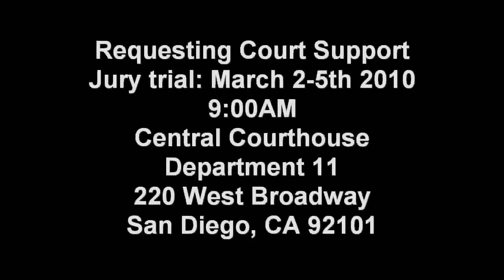Medical Marijuana Court Challenge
Eugene Davidovich - Court Support Needed
I am currently facing a Jury Trial which is scheduled to start Next Week on the 2nd of March. The trial is related to the February 2009 (Operation Endless Summer / Green Rx) raids, orchestrated by District Attorney Bonnie Dumanis and her Cross Jurisdictional Narcotics Task Force (NTF).

Today I go to court for a 995 hearing, which is an attempt to get one of the charges against me dropped.

If you are able, please come out for court support as well as to see for yourself how medical cannabis patients are treated in court in San Diego.
220 W Broadway San Diego CA